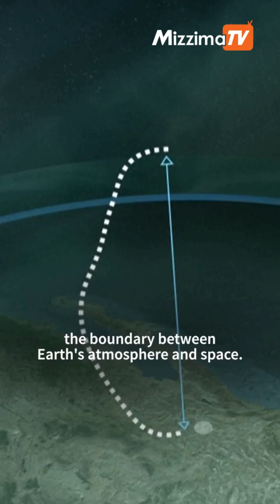Blue Origin's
လွတ်လပ်တဲ့ မီဒီယာအဖြစ် ရပ်တည်နိုင်ရေး မဇ္ဈိမကို ဝိုင်းဝန်းကူညီပေးဖို့ ဖိတ်ခေါ်ပါတယ်။ Mizzima YouTube Channel တွင် မန်ဘာဝင်ခြင်း နှင့် ဖော်ပြပါလင့်များတွင် လှူဒါန်းခြင်းမှတဆင့် ထောက်ပံ့နိုင်ပါသည်။